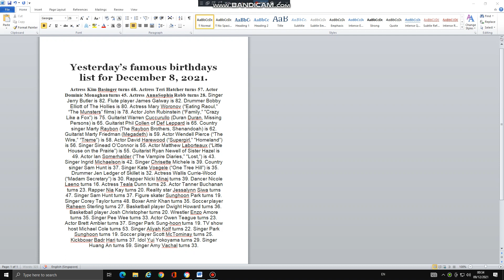Yesterday's famous birthdays list of celebrities on December 8, 2021.